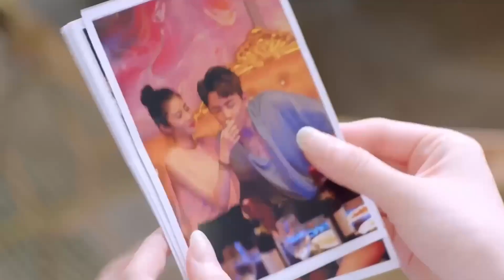l'amour Dans le Temps | Clip | Love in Time | Ren Yan Kai, Cheng Xiao Meng , | 约定期间爱上你